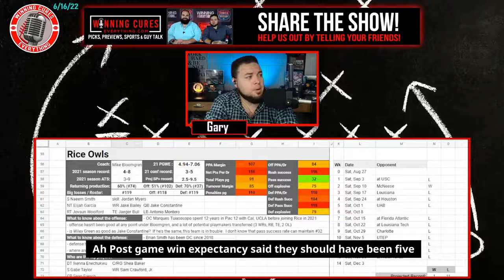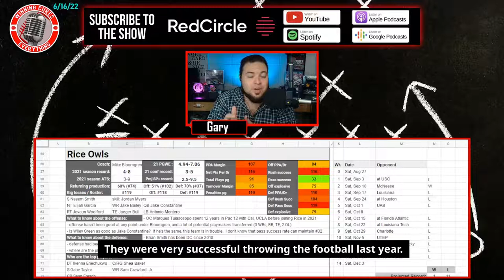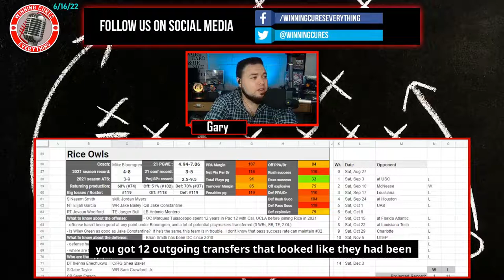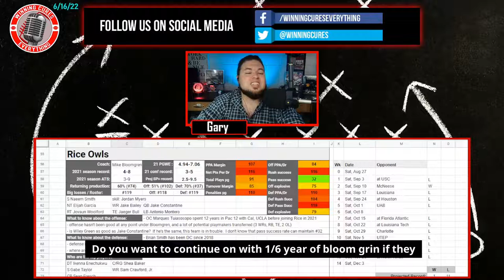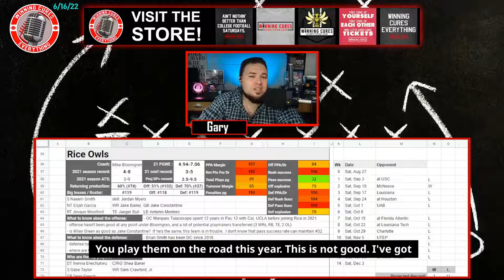Rice Owls 2022 Football Predictions & Preview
Gary gives a quick preview & his predictions for the Rice Owls 2022 football season, whether they will go over the win total, record prediction, keys to the season and more!